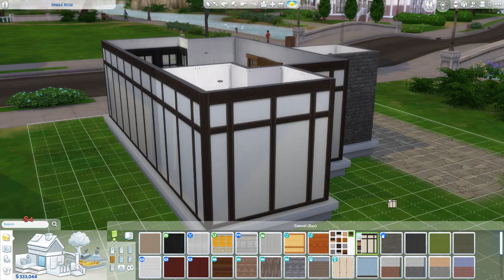Sims 4 Build - River View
Tiny living cottage. Open plan with one bathroom. Cozy and peaceful. You'll love it.

Music from Uppbeat (free for Creators!)